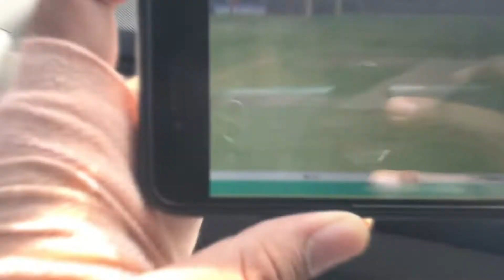Bharuch premier league | final match | enjoying with M2 11 winning team | Owner : Nishant modi